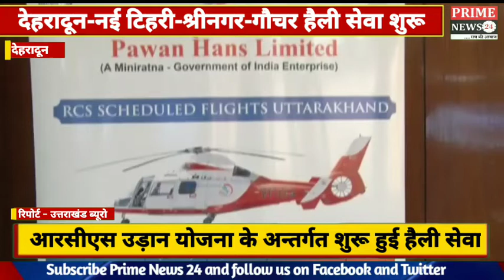देहरादून-नई टिहरी-श्रीनगर-गौचर हैली सेवा शुरू,आरसीएस उड़ान योजना के अन्तर्गत शुरू हुई हैली सेवा